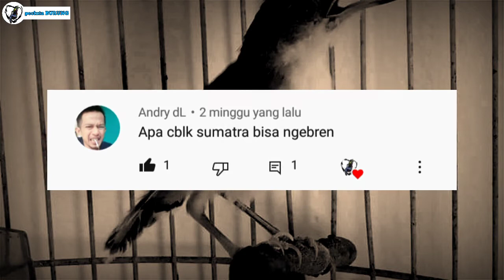Apakah Burung Ciblek Sumatera Bisa Ngebrenn????🤔 - Tonton Sampai Selesai Biar Ngak Salah Paham🙏🏻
sebelumnya saya minta maaf jika beda pendapat mengenai Ngebren
karena saya hanya berbagi pengalaman

karena disini saya hanya berbagi pengalaman serta pengetahuan dalam memelihara burung
Jika ada yang kurang atau ingin menambahi pendapat langsung aja komen
jangan sungkan2
biar kita sama2 belajar mengenai burung 👍👍🙏🏻🙏🏻

Buat kalian para penghobi burung
Yang mau cari-cari informasi seputar burung
Silahkan mampir aja ke channel youtube PECINTA BURUNG